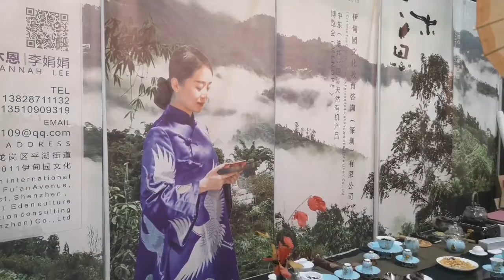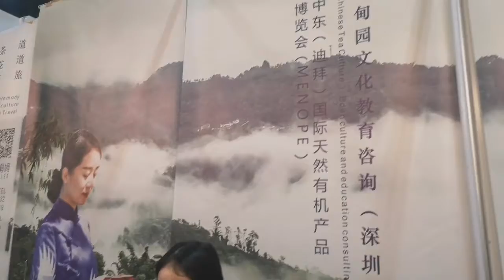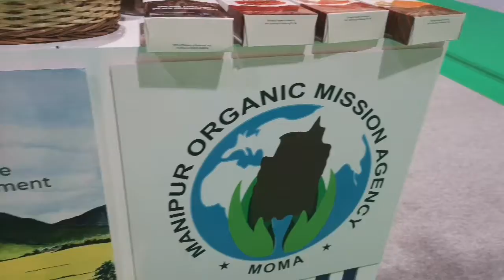Preparation of Authentic Chinese Tea. Visit The Middle East Organic and Natural Product Expo Dubai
Preparation of Authentic Chinese Tea. Visit The Middle East Organic and Natural Product Expo Dubai @dwtc_uae. An Essential  Destination For All ORGANIC,
NATURAL & ECO-FRIENDLY Businesses @dubai.  It is the Middle East’s sole business event that focuses on organic and natural products. It has been connecting suppliers with buyers for 16 years and is held under the patronage of the Ministry of Climate Change and Environment UAE and supported by International Federation of Organic Agriculture Movements (IFOAM). With a focus on the 5 natural market segments such as Food & Beverages, Health, Beauty, Living and Environment, the expo is the largest gathering of bio products in the region and is considered by industry members to be the ideal place to source organic and natural products. Please check the link below for more information.
Event Explore w/@briadventurez. My Travel Inspiration, Life Journey! Check out @briadventurez for more exciting activities! Travel is all about sharing great experiences & Amazing Travel Destinations!